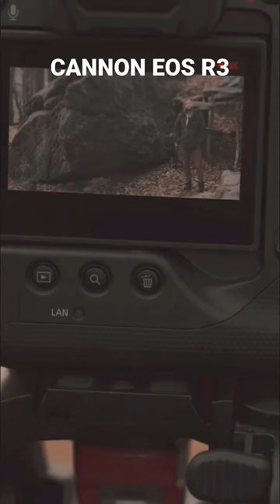Cannon Eos R3 | Cannon Shorts 😍